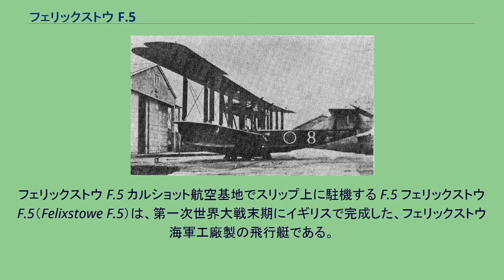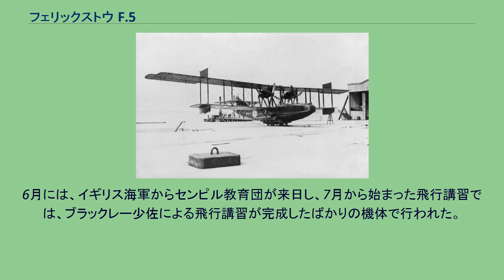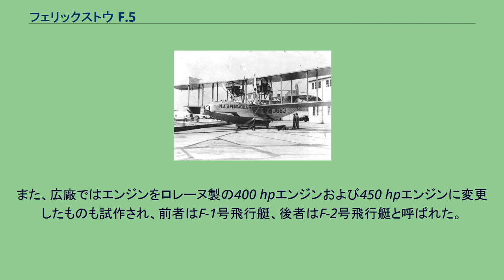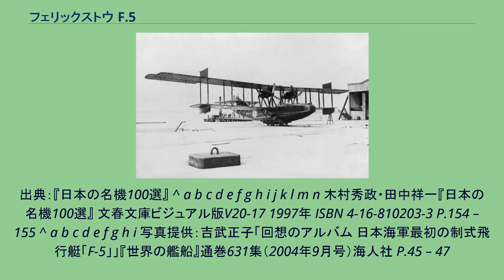フェリックストウ F.5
フェリックストウ F.5 カルショット航空基地でスリップ上に駐機する F.5 フェリックストウ F.5（Felixstowe F.5）は、第一次世界大戦末期にイギリスで完成した、フェリックストウ海軍工廠製の飛行艇である。
イギリスが導入したF型飛行艇の原型は、米国カーチスが大西洋横断を目指して製作したカーチス H4「スモール アメリカ」である。
1913年、英国サセックスにあるホワイト&トムソン社がカーチスの代理店となるが、同社のテストパイロットだったジョン・ポートは、第一次大戦勃発に伴い海軍航空隊中佐となった。
ポートは、英国本土に飛来するドイツ帝国のツェッペリン飛行船を洋上で発見し通報する目的で、上層部にカーチス H4の購入を進言し、これに続いてより大型のカーチス H12「ラージ アメリカ」も導入された。
しかし、これらの飛行艇は北海の荒れる海域では馬力不足で離着水性能が低く、ポートは機体を再設計した改良型を開発した。
このF型と呼ばれた一連の機体は、H4を基にしたF.1、H12を基にしたF.2、翼端を延長したF.3を経て、最も大型のF.5型となった。
F.5は1918年5月に初飛行した。
カーチス製 F5L 艇体は木製合板製で、離着水性能の向上を図り艇体底部の断面をV字型にして、艇体後部を高くした。
この形状による性能向上は大きく、逆にカーチス社がこの艇型を採用した。
主翼は延長されたほか、垂直安定板も装備された。
航続距離延伸を狙い艇体が大型化されたが、予算の問題でその他の部分は可能な限りF.3型と同じとした為、馬力不足で飛行性能が大幅に低下してしまった。
後に発動機をロールス・ロイス イーグルVIIからVIIIに換装している。
量産はショート社等が担当した。
第一次大戦での実戦使用には間に合わなかったものの、初期のフェリックストウ飛行艇を代替する形で戦後配備され、1925年にスーパーマリン サウサンプトンに置き換えられるまで活躍した。
また、米国、カナダでもエンジンをリンカーン製のリバティとしたF5Lをアメリカ海軍航空工廠、カーチス等で生産している。
日本におけるF-5号飛行艇 1919年（大正8年）に日本海軍は本機を爆撃用飛行艇として国産化することを計画し、1920年（大正9年）9月にショート社とライセンス契約を結ぶとともに完成機を8機購入した。
その後、1921年（大正10年）4月にはショート社からドッズ技師・フレッシャー技師ら21名を招聘され、6機分の機材を用いて横須賀海軍工廠造兵部で本機の製作技術についての講習が行なわれた。
この講習には横須賀工廠の軍属のほかにも、広海軍工廠や愛知時計電機の技術者も参加した。
6月には、イギリス海軍からセンピル教育団が来日し、7月から始まった飛行講習では、ブラックレー少佐による飛行講習が完成したばかりの機体で行われた。
この飛行講習に伴い、4機を追加購入している。
1923年（大正12年）11月22日、F.5は「エフ」五飛行艇（F-5号飛行艇）として制式採用され、横須賀工廠や広海軍工廠、愛知時計で60機が生産され、1930年（昭和5年）頃まで現役に留まっていた。
また、広廠ではエンジンをロレーヌ製の400 hpエンジンおよび450 hpエンジンに変更したものも試作され、前者はF-1号飛行艇、後者はF-2号飛行艇と呼ばれた。
この他にもエンジンや機体に改修を加えた数種類の試作機が製造されている。
本機は日本海軍における最初の制式飛行艇であり、日本で本格的に製造された初めての飛行艇であった。
その航続性能を生かして数々の洋上長距離飛行に成功したほか、1921年7月9日に戦艦「石見」で行われた対艦爆撃実験など、各種の訓練に活用された。
後継機の一五式飛行艇はF-5の設計を踏まえている。
出典：『日本の名機100選』 ^ a b c d e f g h i j k l m n 木村秀政・田中祥一『日本の名機100選』 文春文庫ビジュアル版V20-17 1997年 ISBN 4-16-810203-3 P.154 – 155 ^ a b c d e f g h i 写真提供：吉武正子「回想のアルバム 日本海軍最初の制式飛行艇「F-5」」『世界の艦船』通巻631集（2004年9月号）海人社 P.45 – 47